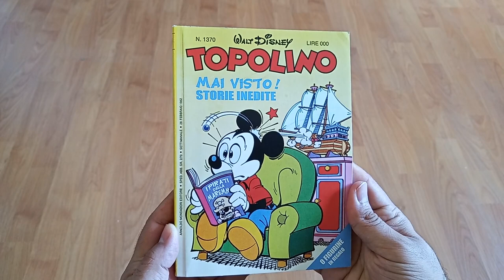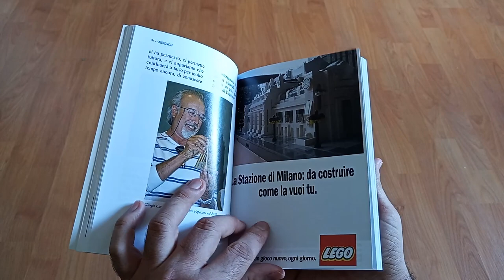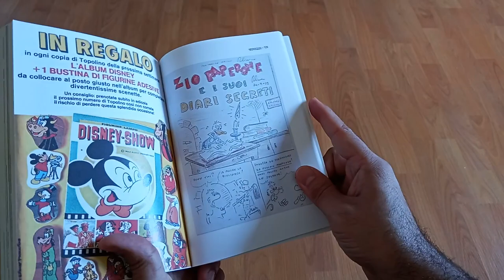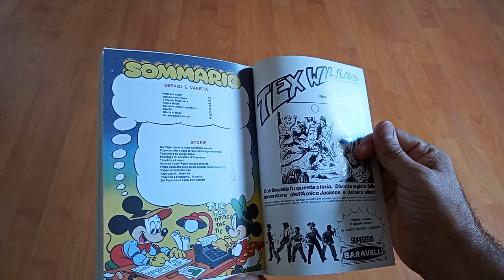Gli sfogliatopi: Topolino #1370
Recupero, più o meno intergralmente, lo sfogliatopo di Topolino #1370, un numero mai ufficialmente pubblicato dalla Mondadori. La storia di questa specie di edizione pirata, o farlocca, realizzata dal @PaperseraTube l'ho raccontata in dettaglio nel nono episodio di Collezione Disney